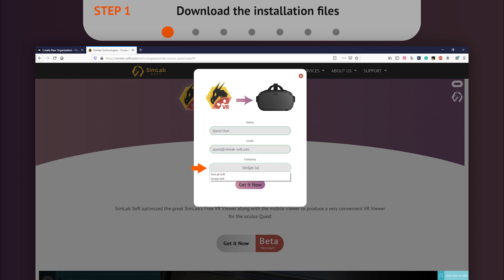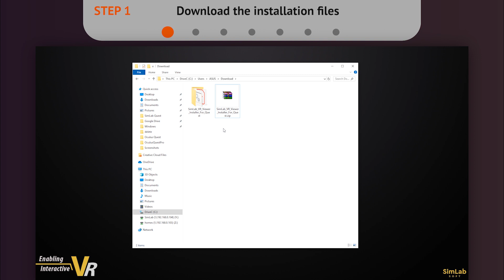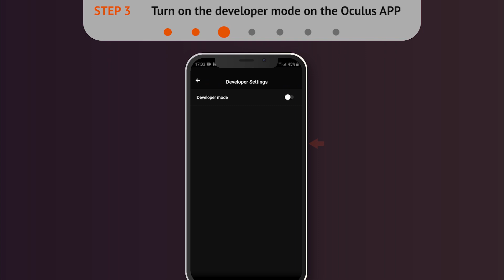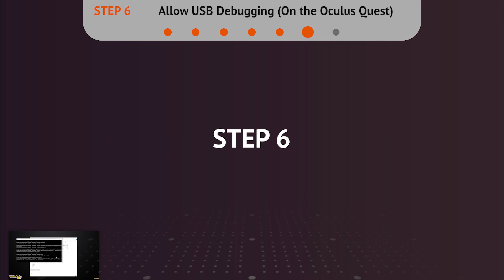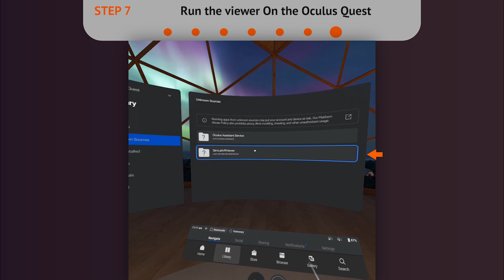SimLab VR Viewer for Quest (Installation Steps)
This tutorial will guide you to install SimLab composer VR Viewer on the Oculus Quest step by step.

3-@02:09 Turn on developer mode on the oculus APP.

4-@02:42 Connect the headset to the PC.

5-@02:53 Run the installer.

6-@03:21 Allow USB debugging on the headset.

7-@03:51 Run the viewer on the headset.